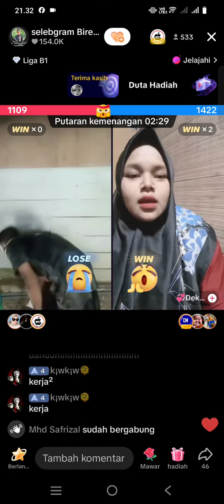Tab Tab Layar, seleb bireuen kalah di detik terakhir